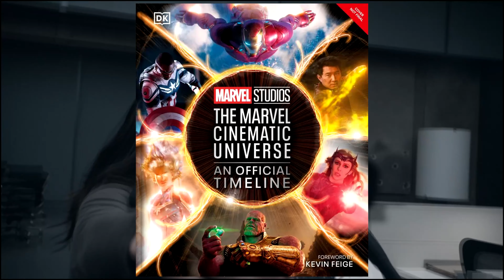Marvel Studios Reveals Official MCU Timeline Cover & Release Update